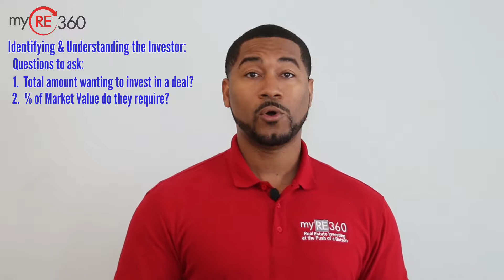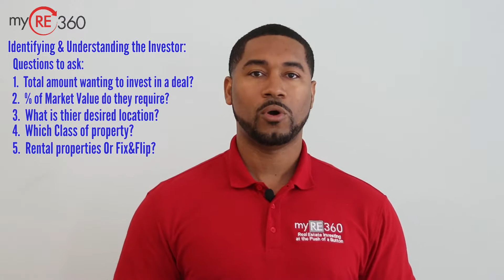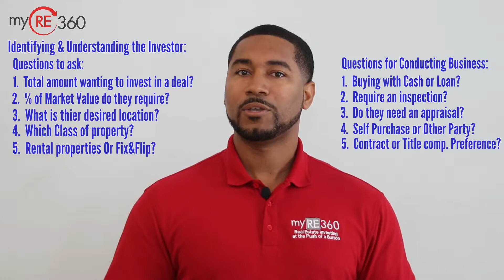Intro to Wholesaling: Identifying your Back End Investor Buyer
In this module we are discussing the details of finding your ideal back end buyer. We will review how to properly understand your buyer's criteria, and the different things they look for as an investor. We will also discuss the benefits of working with repeat or consistent buyers. In addition, we will discuss how working with repeat buyers can grow your wholesale business, and ultimately create an outlet into different real estate investing strategies. Your takeaway from this module will be "the importance of understanding your buyer's criteria, and the benefits that come with working with consistent or repeat buyers".